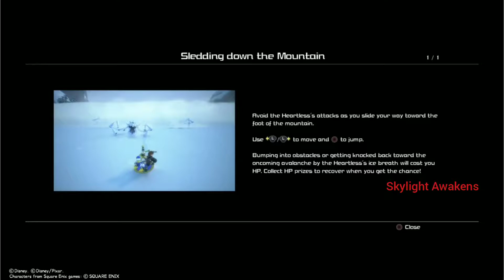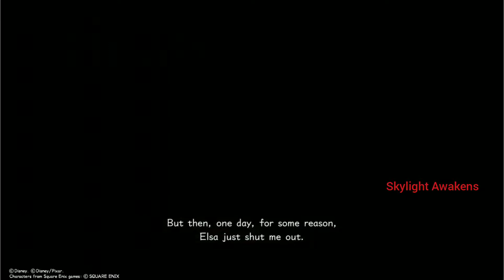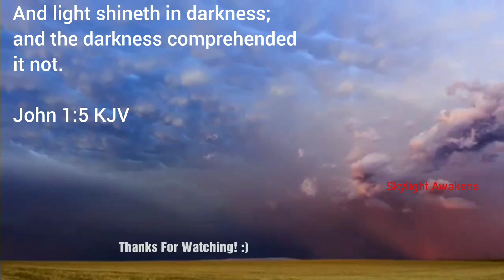Organization 13 Is After Us (Kingdom Hearts 3 Part 8)